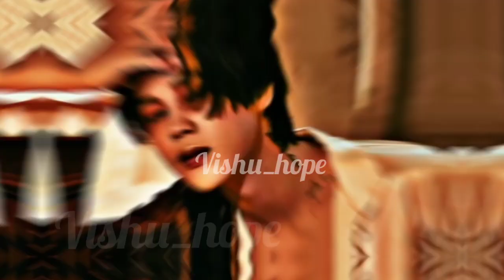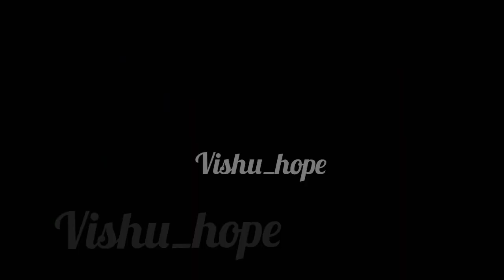Desi boyz 😙🔥 Hindi Bollywood song ( fmv ) on BTS 💜 all members 💜